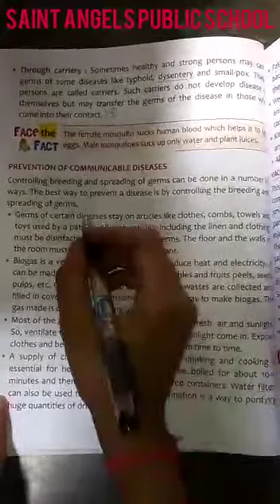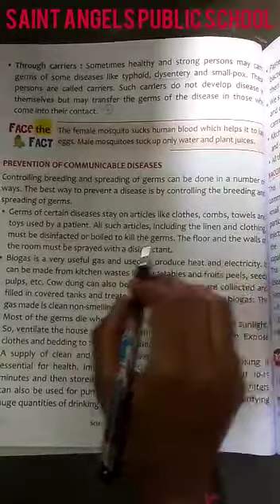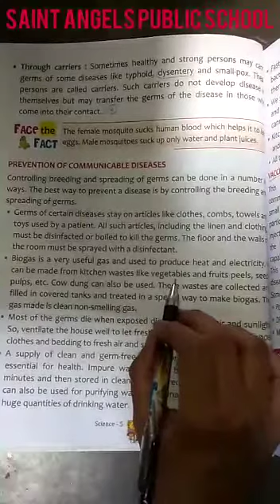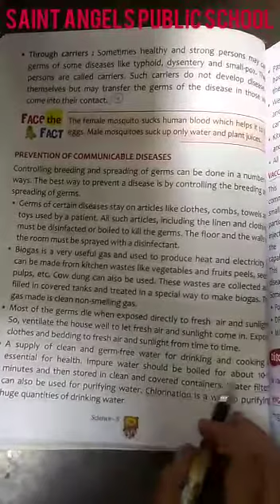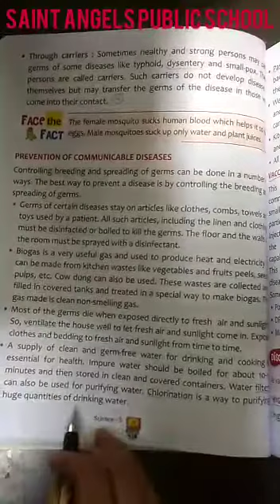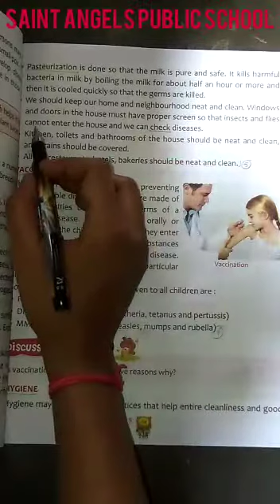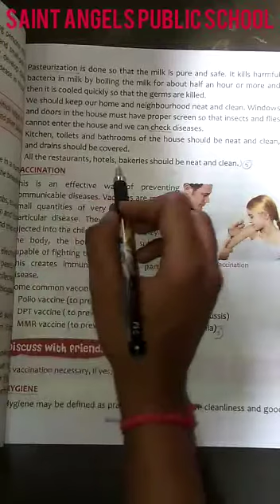SAINT ANGELS SCHOOL, CLASS 5, HEALTH AND DISEASE, SCIENCE CH-6 PART-5